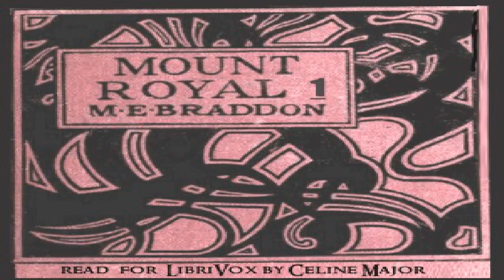Mount Royal Vol. I | Mary Elizabeth Braddon | General Fiction | Speaking Book | English | 2/3